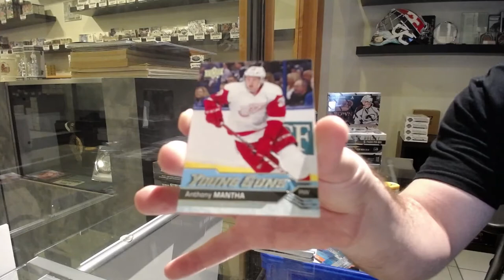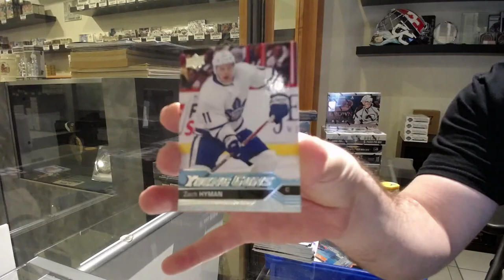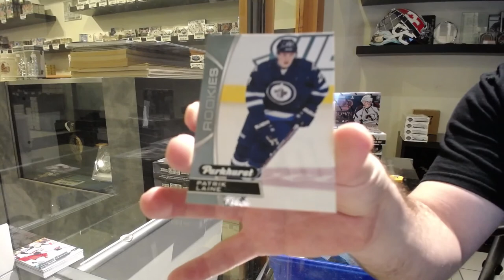16-17 Upper Deck Series 1 Mega Box Hockey 3 Box Break - C&C GB #12,861